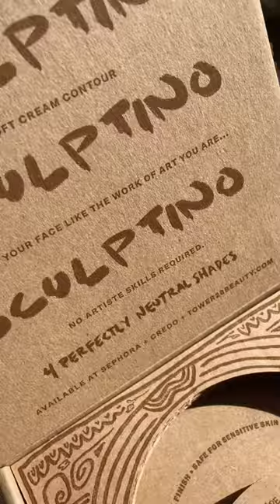sculptino shorts_feed makeupshorts creamcontour contour conturing